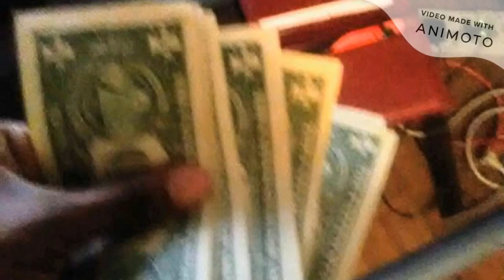Good Memories Slideshow (2020 Edition.)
I found these pictures I had and remembered to make as a 2020 edition slideshow. So Hope you find it enjoyable